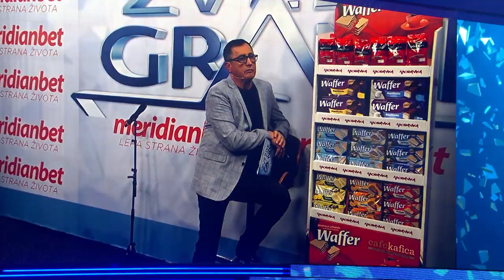Matea Bosnjak - Dva galeba bela, Tek je 12 sati - (live) - ZG - 21/22 - 20.11.21. EM 10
MATEA BOŠNJAK 21g  iz Viteza
1. Pesma - Dva galeba bela (Šaban Šaulić)
   🎵Muzika: Šaban Šaulić
   📜Tekst: Rade Vučković
   🎹Aranžman: Dragan Knežević

2. Pesma - Tek je 12 sati (E.T)
   🎵Muzika: Da Real
   📜Tekst: Vanna
   🎹Aranžman: Miro Buljan